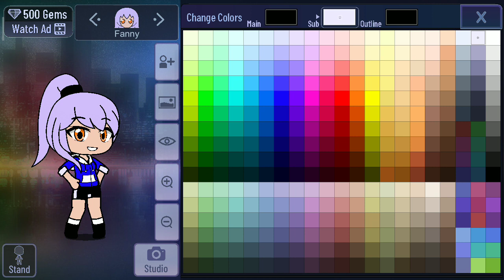My Updated Tutorial Of Fanny (Humanized) (+ Her Bikini Outfit) On Gacha Club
For @MTGAStudiosWasThere
For @marckustrainguy1157
For @nathanriggin5424
For @spectrumphantomformers2752
For @RunnerisNumber1_UTTD